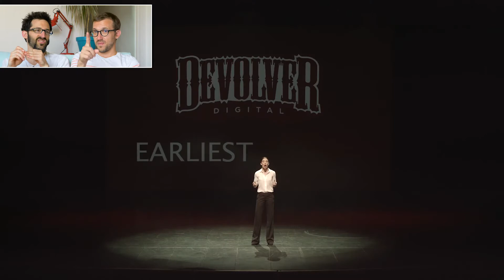E3 2017 ■ Les conférences EA, Xbox, Bethesda, Devolver et PC gaming show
Notre bilan de fou sur cet E3 2017. On commence par les conférences, en 2 vidéos, avant d'attaquer plus spécifiquement les jeux. Cette fois EA, Microsoft Xbox, Bethesda, Devolver et la PC gaming show.